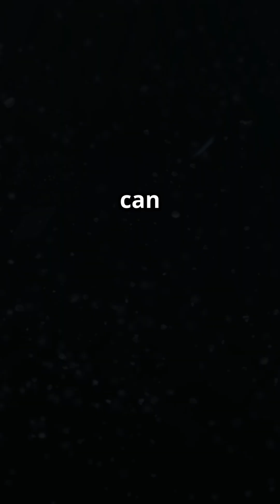Shrimp Punches Like a Superhero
A short video about mantis shrimp! Have a neat idea for a video?